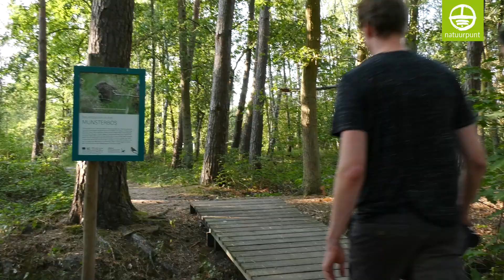Wilde dieren spotten: de bever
Wilde dieren spotten in onze natuur: hoe begin je eraan? Bioloog Sigi kent veel van planten, maar hij wil graag meer leren over wilde dieren, zoals de bever. Dat is een heel straf beest, dat met zijn bouwwerken grote stukken land onder water kan zetten. En die bever leeft gewoon hier, in Vlaanderen.
Hoe kan je leren om de bever te spotten? Waar moet je op letten? Kristijn is de authoriteit op het gebied van bevers en leert Sigi hoe je de aanwezigheid van bevers kan opmerken.

Wil je wilde dieren leren spotten?

Wil je nog meer leren over de natuur?